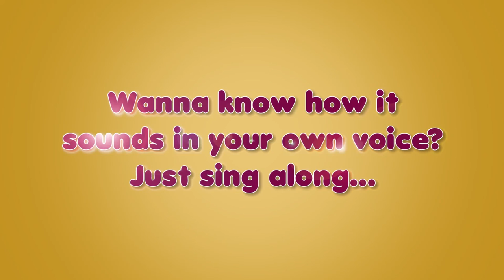A Women Who Lived Under the Hill – Nursery Rhyme with Karaoke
This old woman lived under the hill all alone. She baked pies and all kinds of goodie to sell. There was one very special thing about her... Watch this rhyme to know what it is!